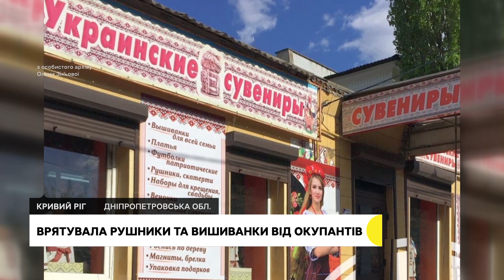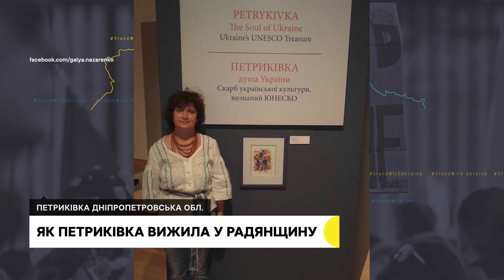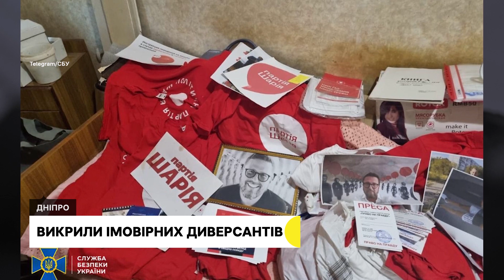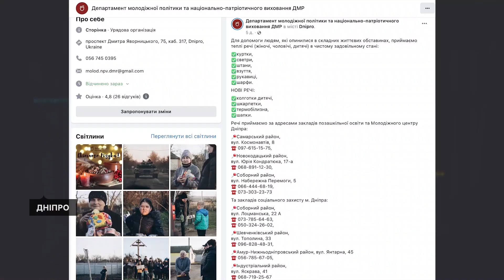Ситуація з електроенергією, врятовані вишиванки з Херсона та майстриня петриківського розпису | 9.01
Олена Зіньова вивезла з окупованого Херсона вишиті рушники та сорочки, нині продає їх у крамниці в Кривому Розі. Якою є самобутня, не зрадянщення петриківка – розповідь майстрині.